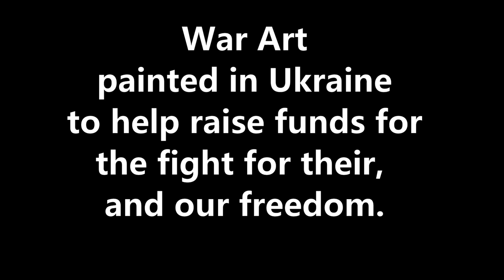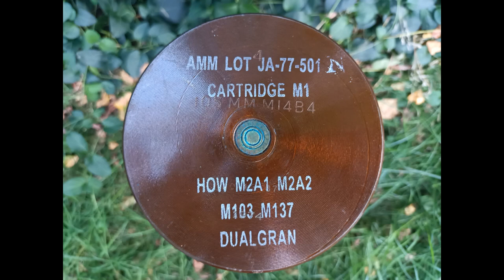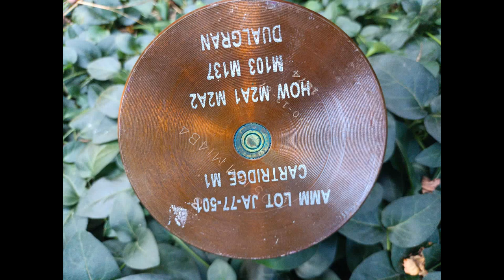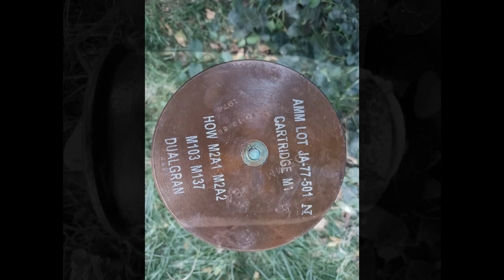Ukrainian War Art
The collection of hand painted shells and other Ukrainian artwork.
The shells and other military gear elements come from various areas of Eastern Ukraine where the Ukrainian army is fighting against russian invaders. Many of them are remnants of the fighting in the Bakhmut area, but some come from other sections of the frontline. All elements of military equipment come from the Ukrainian side.
Ukrainian soldiers collect shell casings and other elements remaining after firing the missile, as long as they are not destroyed. They give these items to volunteers who visit military units bringing essential supplies. These elements, being remnants of the weapon, are no longer a threat. They are not considered part of the weapon under the law, too. Once decorated by artists, either professional or amateur, they become pieces of art.
Volunteers often hand these pieces of artwork to people and organizations supporting the Ukrainian army and civilian population. By such gifts they express their and Ukrainian society’s gratitude. Volunteers also sell this kind of artwork at charity auctions around the world in order to raise funds to purchase equipment for the army: from food or clothing to specialized equipment such as drones or off-road vehicles.
Such works of art are not only unique souvenirs from battle sites of Ukraine. They are also testimonies of the commitment and sacrifice of the Ukrainian society. They show how different people, from children through single mothers and physical workers to professional artists, discover their talents and, on their own initiative and internal motivation, create art that helps serve noble goals.
The works were collected from various artists by volunteer Vasyl Khmil based in Lviv. Then, Ukrainian diplomats transported them to Poland during their trip. From there, the Gentes foundation from Krakow transferred them to auction houses in Western Europe.